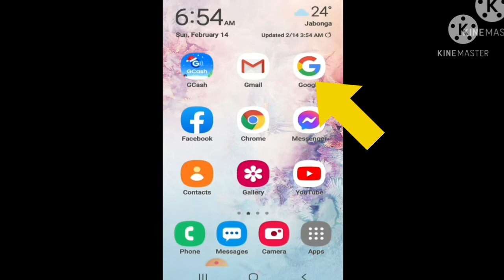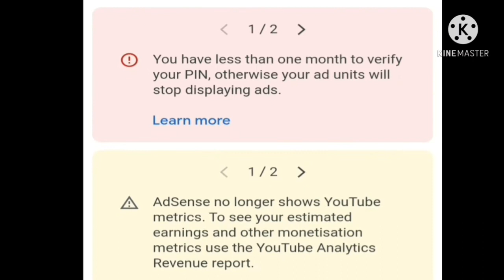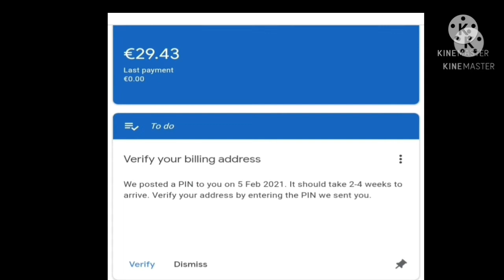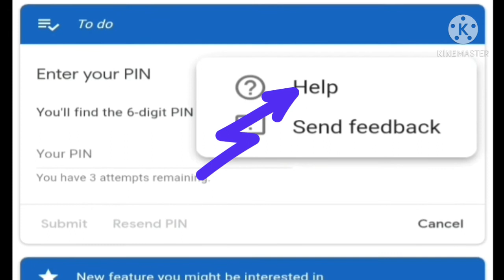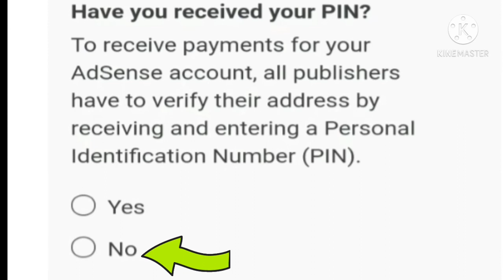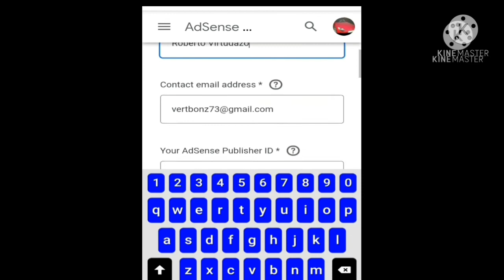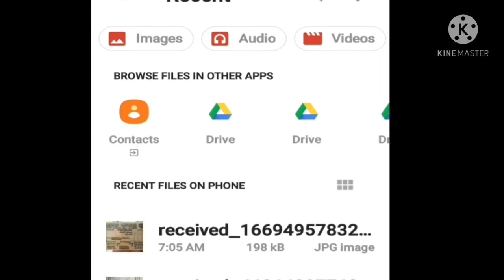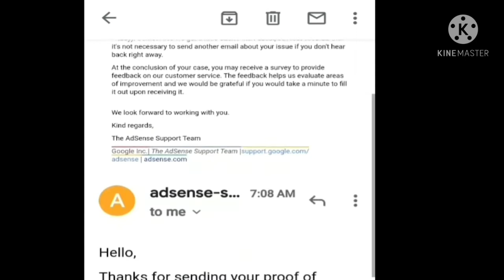How to get Youtube Salary without PIN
PIN PROBLEM? Watch My Friendly Tutorial for those who did not recieve yet thier Youtube Salary because of PIN.